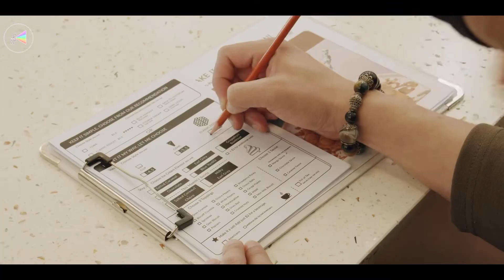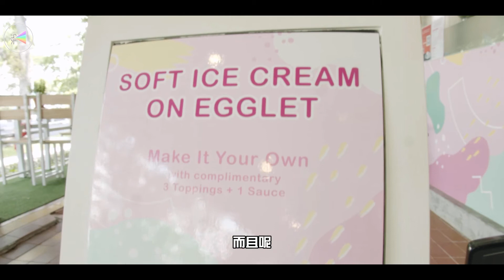爆炸好吃的超梦幻鸡蛋仔霜淇淋!!!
甜点控注意啦！不管白天黑夜，早上或晚上都会让你流连忘返的超梦幻鸡蛋仔霜淇淋甜点现已隆重登场！！快到位于宏茂桥的 AMPM CAFE 来品尝一下美味香脆的鸡蛋仔搭配浓郁细滑的霜淇淋，每一口都有甜密密的滋味！

📍 529 Ang Mo Kio Ave 10 #01-2365 S560529